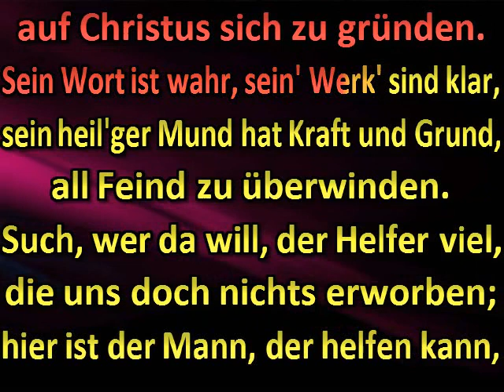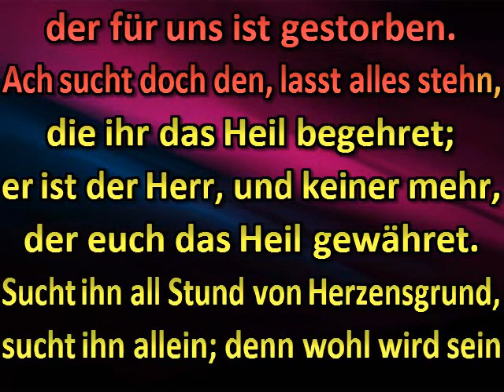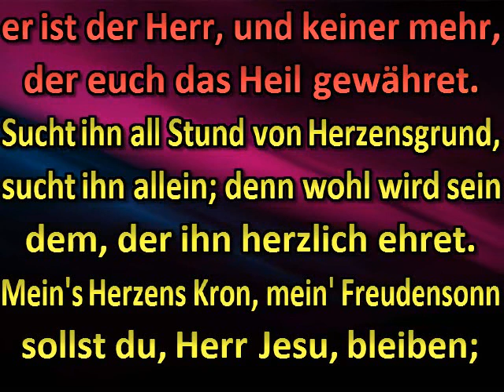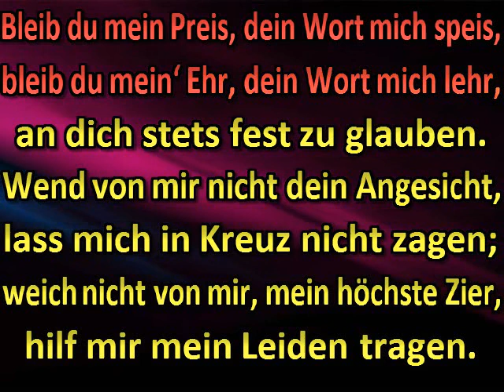Such, wer da will, ein ander Ziel